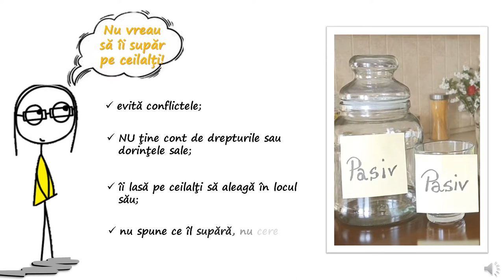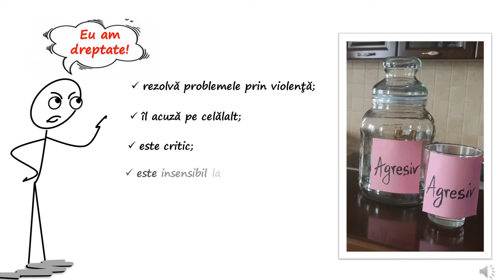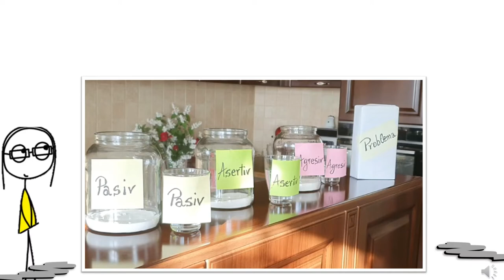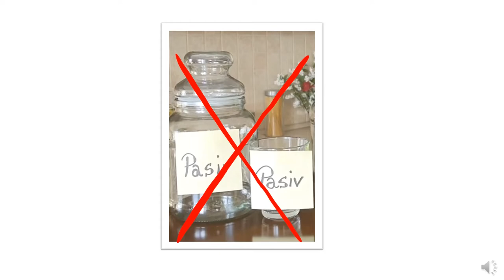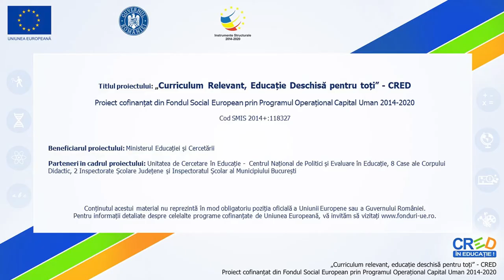Demonstrație. Comportamentul pasiv, asertiv, agresiv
Materialul prezintă prin intermediul unei demonstrații ușor de reprodus, diferențele dintre comportamentul pasiv, asertiv și agresiv, atunci când avem de rezolvat o problemă.
Resursa este construită astfel încât să poată fi integrată în contexte și forme variate de învățare, pretându-se atât la o învățare față în față, cât și online.